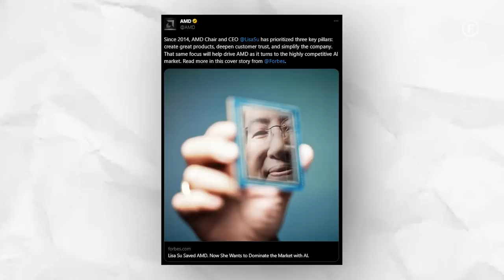Buying A New Smartphone or Laptop? Watch This Podcast First ft. Rajiv Makhni | FO 100 - Raj Shamani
Expect your mind to be blown as on this episode of Figuring Out, Raj Shamani collaborates with the charismatic Rajiv Makhni, aka Tech Makhni.

Rajiv Makhni is known as India's OG Tech Guru; he is a technology journalist and the former Managing Editor of NDTV. Makhin hosted technology shows such as 'Gadget Guru,' 'Cell Guru,' 'NewsNet 3.0,' and 'Walk the Tech Talk,' and Tech Makhnified, his own Youtube channel.

We delve into the fascinating world of Indian startups working in wearables, audio, and other fields. Be prepared: the tide is turning, and legacy brands need help to keep up with India's new tech superheroes.

Are you curious about Rajiv's abrupt departure from NDTV? We'll drop a subtle hint. Plus, unboxing reviews, the evolution of technology, and a crash course on selecting the best gadget for your needs—trust us, you won't want to miss a single nugget of knowledge.

Rajiv reveals the magic of AI in computers with mind-blowing examples. And how could we have forgotten? ChatGPT has a special digital surprise for you! Plus, we answer the burning question, "AI Se Darna Chahiye Kya?"

Join us for an episode filled with wit, wisdom, and the pulsating beats of the tech revolution. Let's all geek out and watch it through to the end.

Timestamps:

00:00 - Introduction
02:19 - Future of Indian Tech Brands
11:58 - His Early NDTV Days
14:55 - Makhni’s Views On “Unboxing Reviews”
20:08 - Definition Of “Good Device”
24:06 - Does Tech Increase Productivity?
27:05 - What Is A Processor?
30:32 - AI In Our Daily Lives
44:27 - Scary Future Of AI?
56:30 - Conclusion